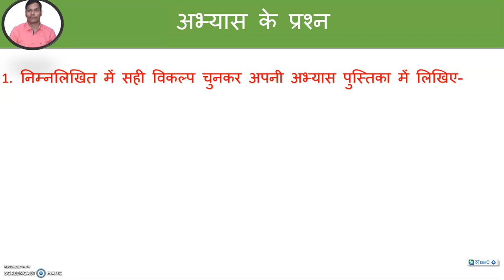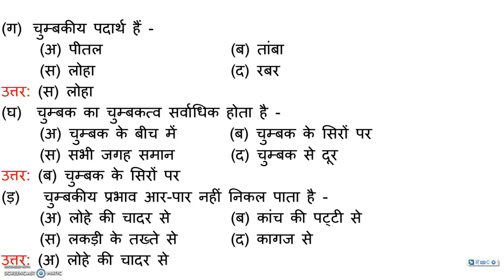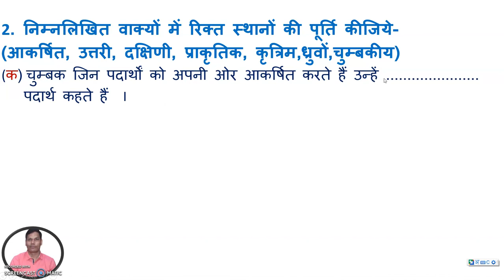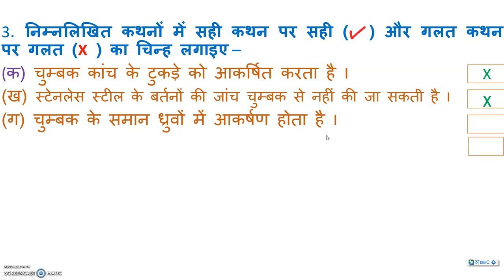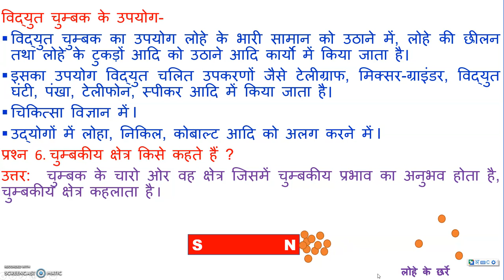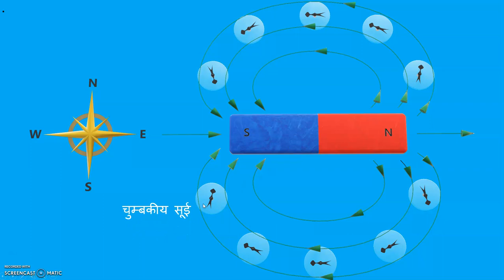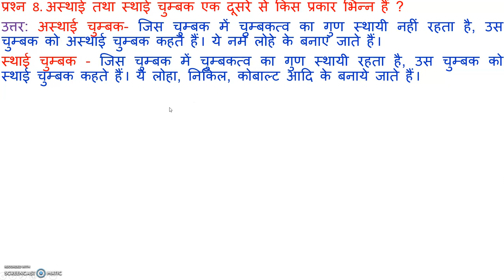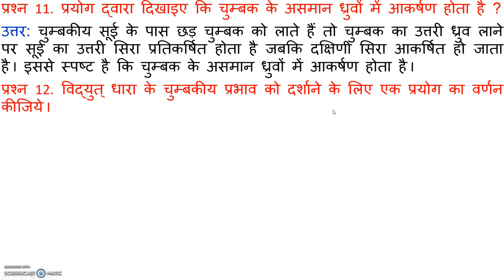8 SCIENCE || CH- 14 || चुम्बकत्व (MAGNETISM) || अभ्यास के प्रश्नों का सम्पूर्ण हल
8 SCIENCE ||  CH- 14 || चुम्बकत्व  (MAGNETISM) || अभ्यास के प्रश्नों का सम्पूर्ण हल